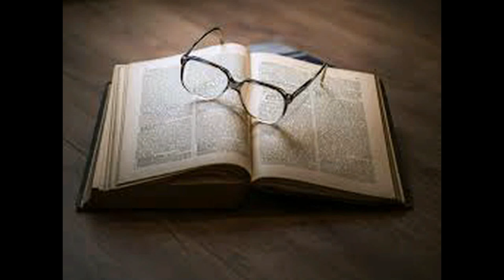EVANGELIO DE HOY 09 diciembre hd